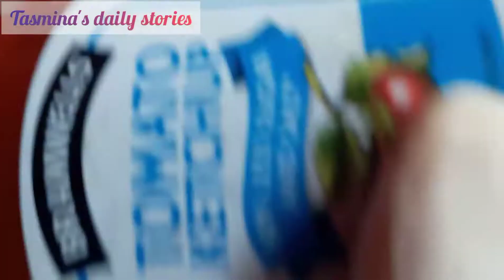Crispy Chicken Fry/মাত্র 15 মিনিটে পারফেক্ট রেস্টুরেন্ট স্টাইলে চিকেন ফ্রাই.Easy chicken Fry Recipe